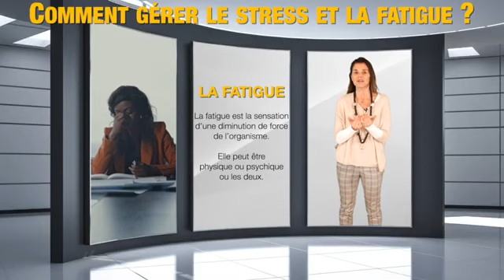Miss Aloe Périgueux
L'aloe Vera, le stress et la fatigue ...